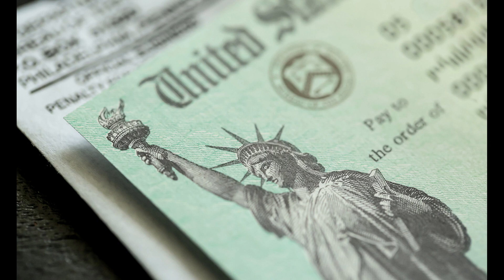VP Harris, Jill Biden hit the road to promote relief plan